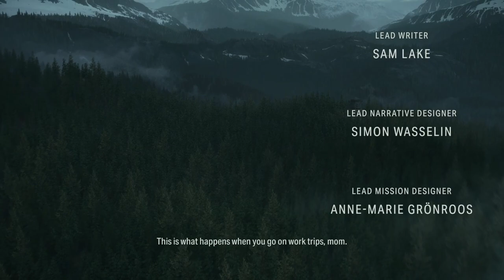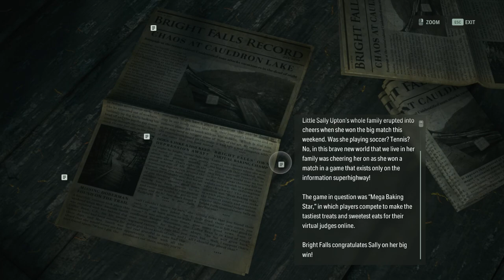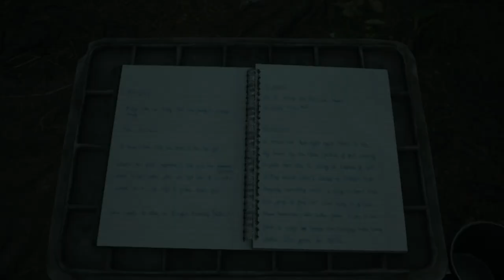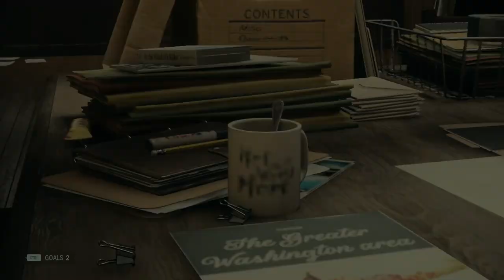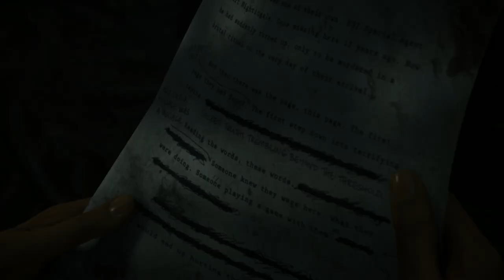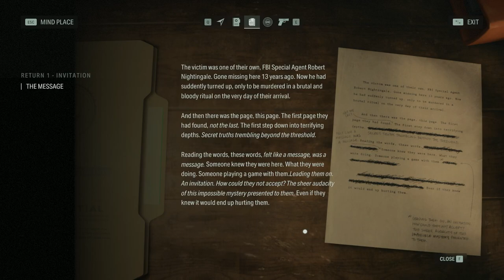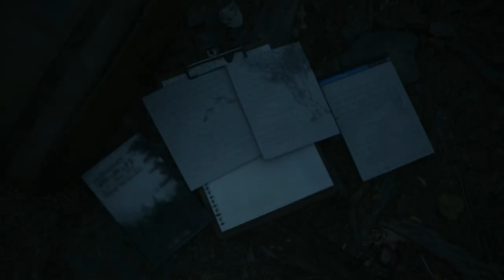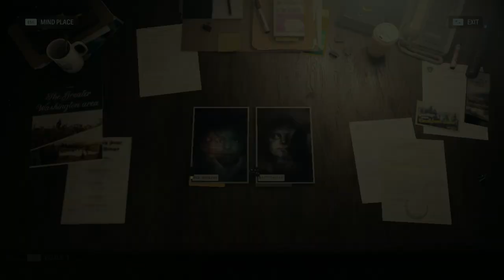Alan Wake... 2 (Ilkka Villi Walking Sim) Pt.1 (No Commentary, Bad At The Game)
There's some jank, my computer shut down and suddenly ended the stream. it be what it be